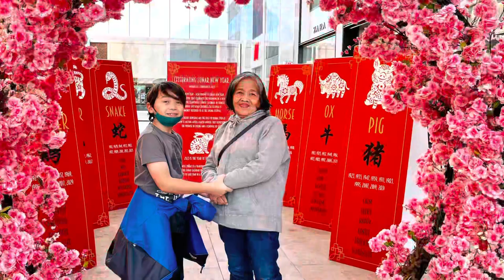Ezra’s winter Vlogs